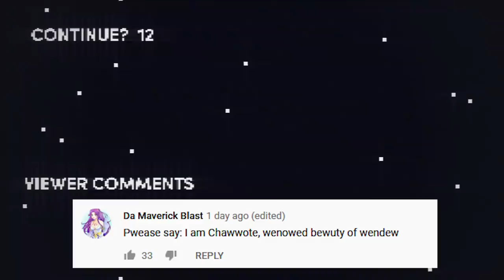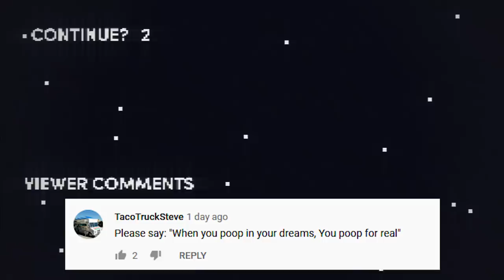Honest Game Trailers | Maneater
Trailers that tell you the TRUTH about your favorite video games: Honest Game Trailers. This week it's Maneater!